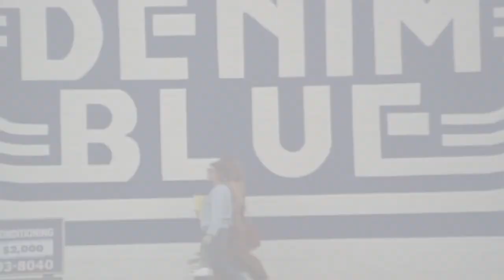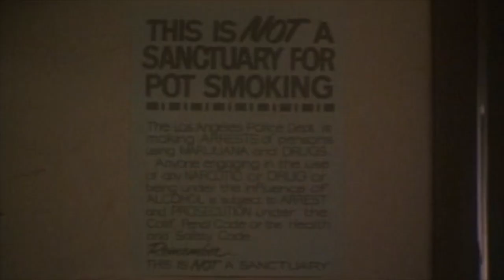The Opium Cartel - In the Streets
From The Opium Cartel's forthcoming album Valor (out on Apollon Records June 2020).

Footage from "Foxes" (1980).